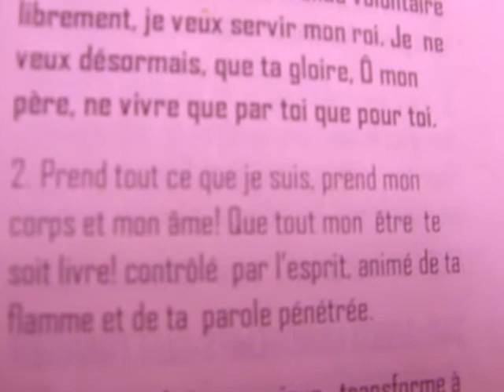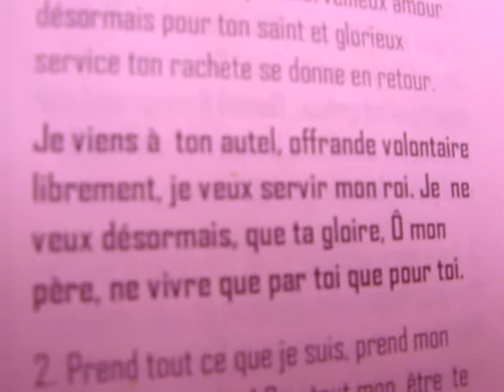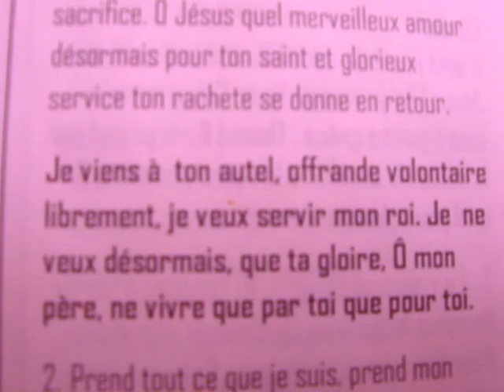TU PAYAS MON SALUT (2nd VERSION)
TU PAYAS MON SALUT

1. Tu payas mon salut par ton grand
sacrifice. Ô Jésus quel merveilleux amour
désormais pour ton saint et glorieux
service ton racheté se donne en retour.

Je viens à ton autel, offrande volontaire
librement, je veux servir mon roi. Je ne
veux désormais, que ta gloire, Ô mon
père, ne vivre que par toi que pour toi.

2. Prend tout ce que je suis, prend mon
corps et mon âme! Que tout mon être te
soit livré! contrôlé par l’esprit, animé de ta
flamme et de ta parole pénétrée.

3. Seigneur, de jour en jour, transforme à
ton image, ton enfant ton heureux racheté.
Devant moi n’est qu’un but, jusqu’au bout
du voyage ; connaître et faire ta volonté.

4. Ton nom seul, ô Jésus, sera ma
délivrance et tes biens sont pour moi les
meilleurs! Bientôt, je te verrai… glorieuse,
espérance! à travers des combats et des
douleurs!